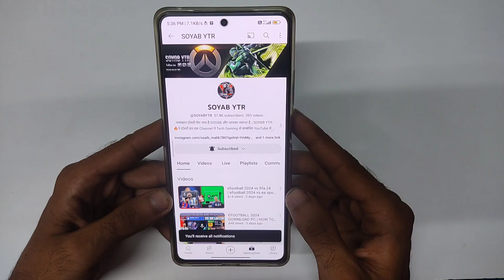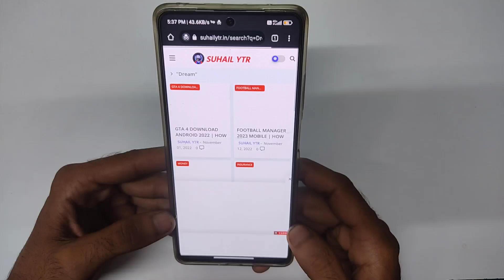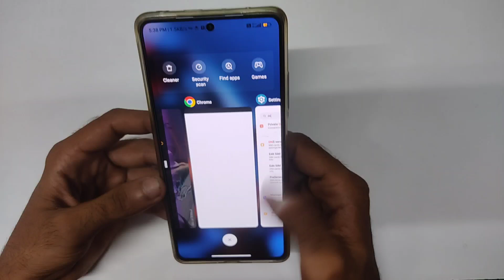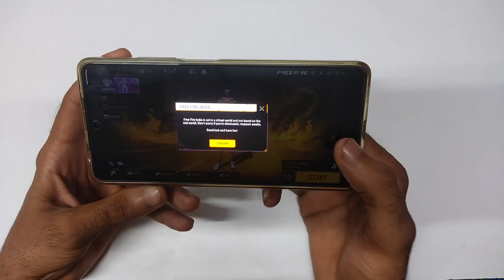free fire download failed retry | how to fix free fire download failed retry problem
soyab ytr
how to fix free fire download failed retry problem free fire download failed retry problem solve download failed retry free fire